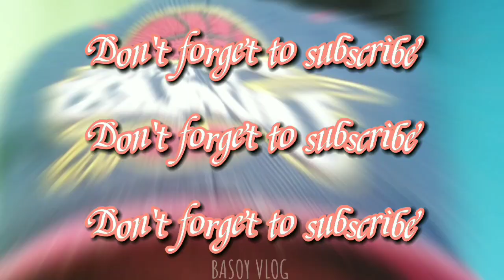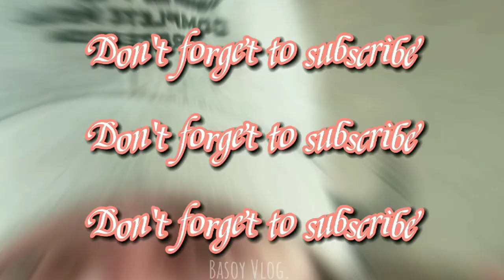Ep 283 SUPERLOMI AND MOUNTAIN DEW.... KAFACEBOOK EATING BUHAYPROBINSYA.